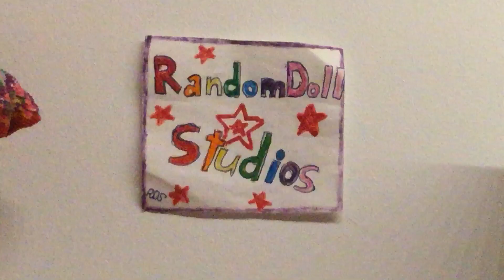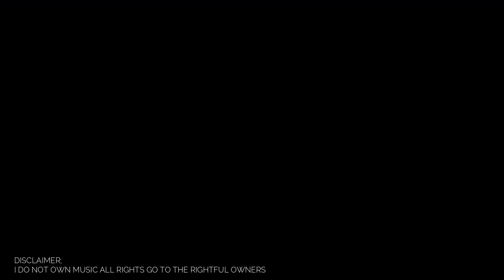Christmas Aftermath an AGSM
hope you all had a merry Christmas!